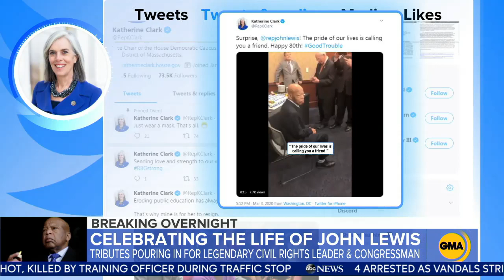Reactions to the loss of John Lewis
Tributes pour in after the death of the civil rights icon and long-serving congressman.